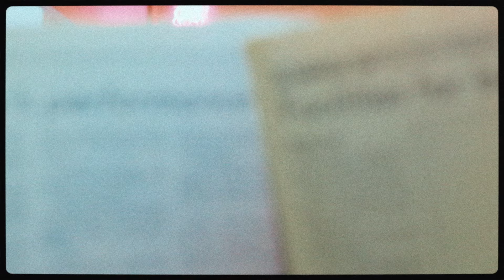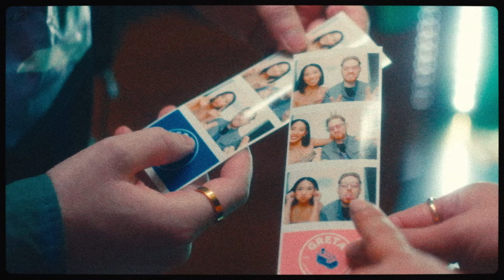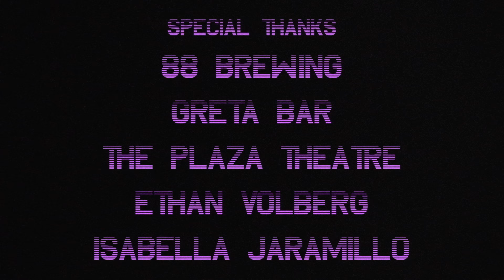Obsinema - Daydream (Official Music Video)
Official Music Video for Obsinema - Daydream

⁣⁣Director: Annabeth Trondsen @brikneyspears
Shot by: Brayden Mah @_bmah, Annabeth Trondsen, and Wyatt Sawyer
Production Company: SRRYNOTSRRY @srrysouls
Cast: Vivienne Loor, Portia Kay, Lesha Vescio
Editor: Wyatt Sawyer @obsinema

Special Thanks: 88 Brewing, Greta Bar, The Plaza Theatre